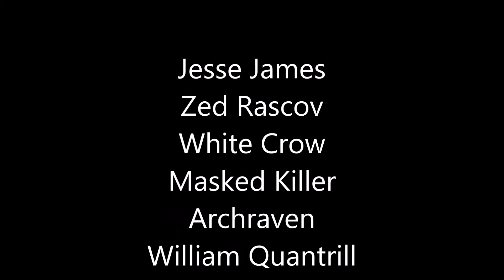Casual Game Villains Tribute